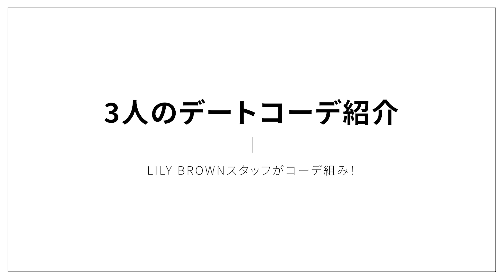アパレル女子がリアルに選ぶ！本気のデートコーデ🍫❣️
今回LILYBROWNスタッフがバレンタインコーデを考えました！
シーン別で考えてもらったコーディネートは必見です♡
バレンタインまでもう少し！ぜひ参考にしてくださいね！

00:00 オープニング
00:21 コーデ組み
01:59 近藤さんコーデ紹介
03:17 松本さんコーデ紹介
04:20 吉野さんコーデ紹介
05:20 バレンタインギフト紹介
07:23 エンディング

MASH CHANNELオススメ動画🎦

【年末特別企画】突撃！CELFORDスタッフ総勢10名の冬のリアルファッション&バッグの中身チェック

【SNIDEL/FRAY I.D×サムソナイト】コラボスーツケース完成！アパレル女子のパッキングお見せします♡